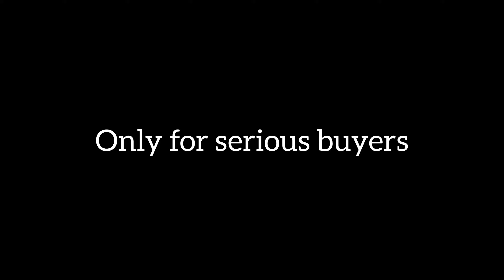my new firefox viper review🔥 | watch full video for more information